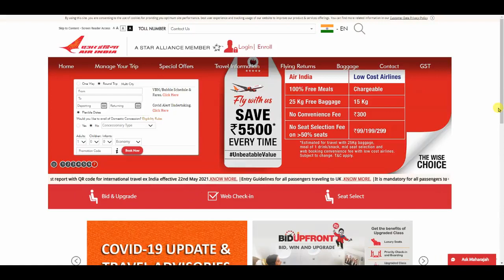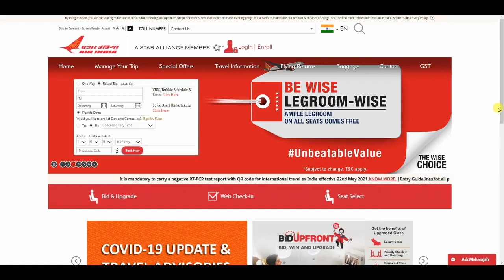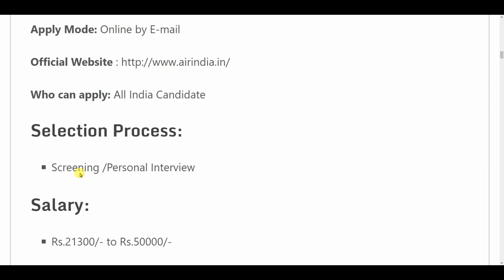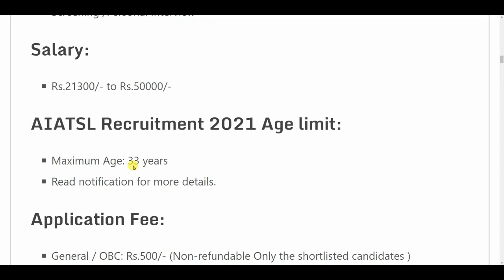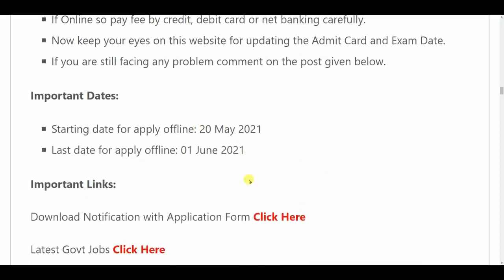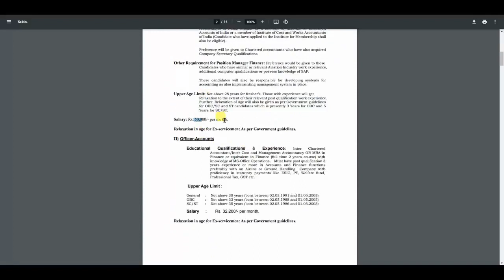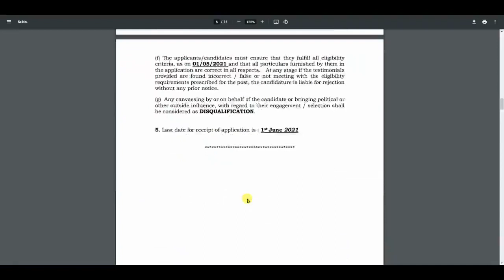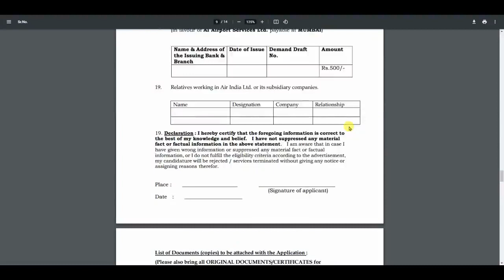AirPort Vacancy || Air India Recruitment 2021 Latest Govt Jobs Sarkari Naukari